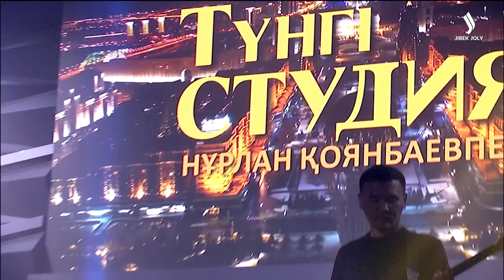PARASAT - Ataman | Qoish | Bikesh